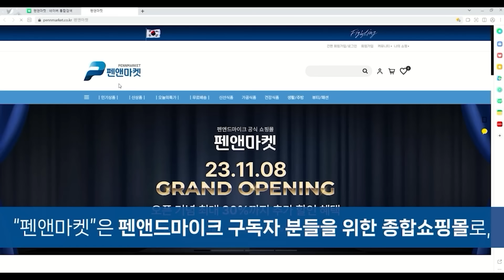한동훈 6월 셋째주 출마선언 / 정혁진 변호사 [굿대 이슈분석]